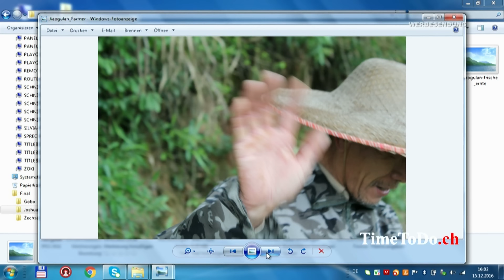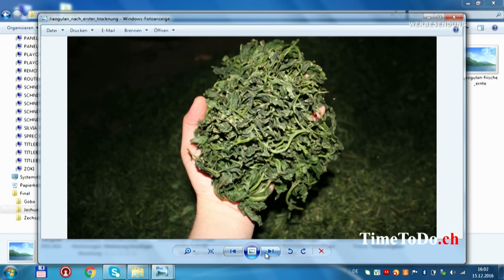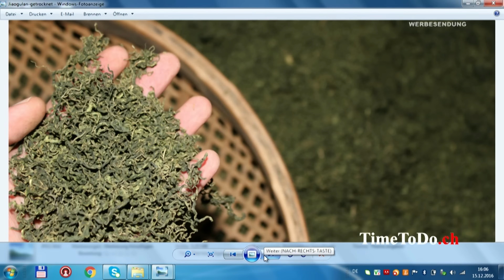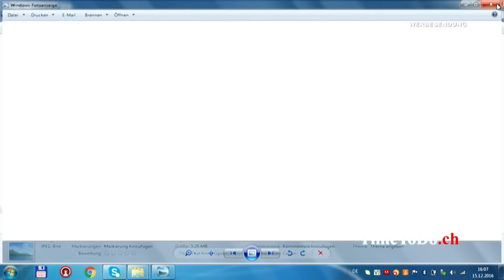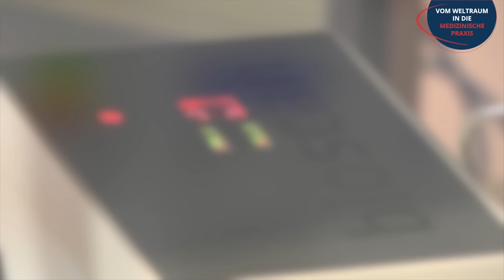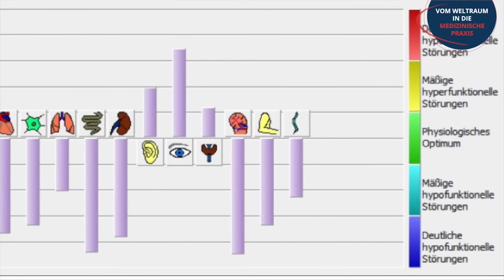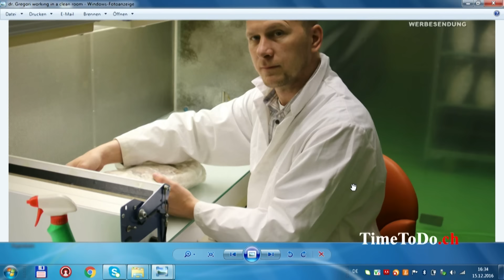Jiaogulan, Magnesiumöl aus Bischofit und Powerpilz Cordyceps, TimeToDo.ch 27.12.2016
Thema: Entdecke mit Joshua Jiaogulan - das Kraut der Unsterblichkeit oder auch den verbotenen Tee. Du bekommst ein guten Einblick, wie und wo Jiaogulantee für Tausendkraut produziert wird und natürlich vieles mehr über die Besonderheiten des Jiaogulan Tee. Weiter führt Euch Joshua nach Holland zur Mine für Magnesiumöl und den Magnesiumflakes aus reinem Bischofit von Zechsal. Zum Schluss der Sendung gehen wir nach Slowenien in die Berge auf die BIO Vitalpilzfarm von GOBA und lernen Reishi und Cordyceps kennen.